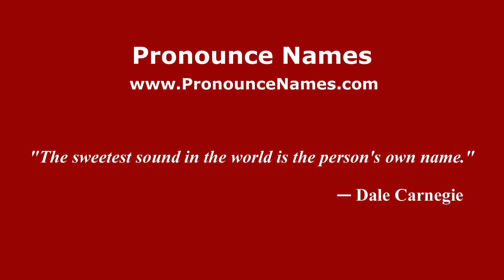How do you say Kelantan in Malaysia (Malay)? - PronounceNames.com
How do you pronounce Kelantan in Malaysia? For more information about Kelantan, such as gender, origin, etc.,